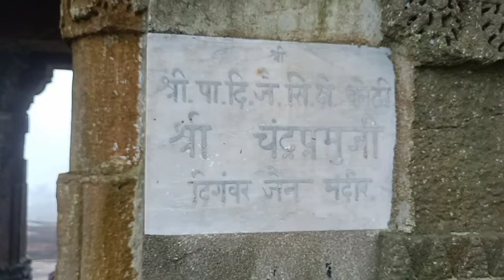પાવાગઢ 2022 નુ નવુ મંદિર | पावागढ़ | Pavagadh mandir no itihas | history of pavagadh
પાવાગઢ 2022 નુ નવુ મંદિર | પાવાગઢ | Pavagadh mandir no itihas | Pavagadh | history of pavagadh |

~ પાવાગઢ સાક્ષાત મહાકાળી મા નો ચમત્કાર  | 2022 નવુ પાવાગઢ | Pavagadh 2022 | Pavagadh No Itihas |

~ पावागढ़ मंदिर भीड़ | pavagadh mandir | pavagadh mandir no itihas | history of pavagadh temple |

~ History of Pavagadh Mahakali Temple | પાવાગઢ | pavagadh mandir no itihas